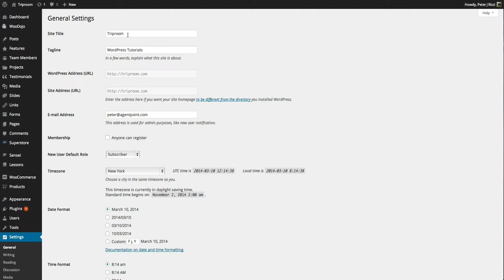Settings General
WordPress Settings General